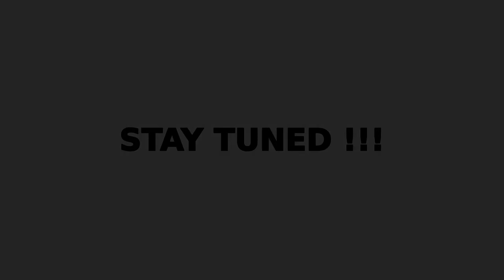ROBERT'S RANDOM BOX O' SHIT -- NEW SERIES COMING SOON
Together let's fix stuff with other stuff...   I have a box full of tons of useful and practical shit...   stand by for the new show!!! COming soon from Echelon Publishers Group!